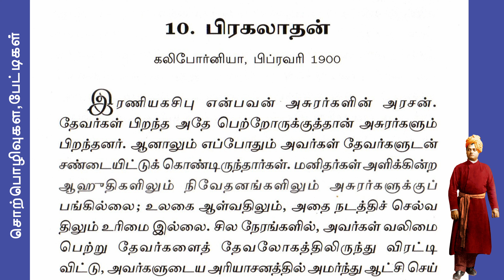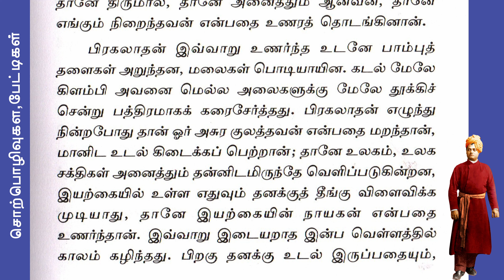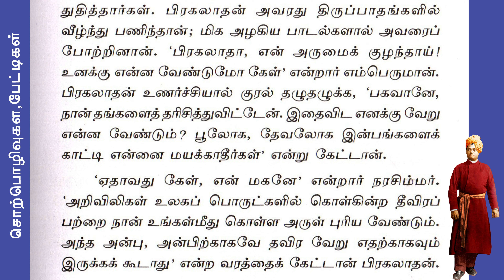Prahalatan story by Swami Vivekananda in Tamil